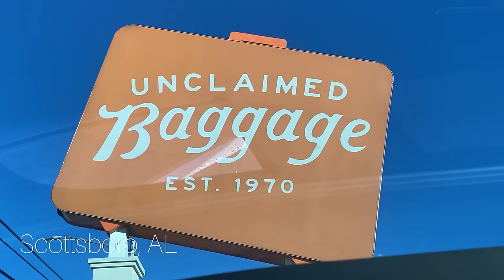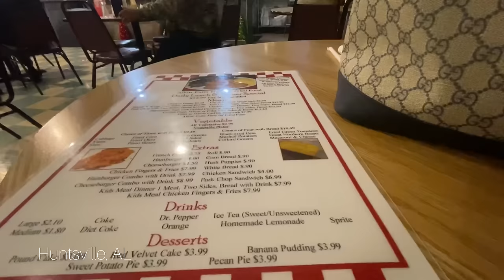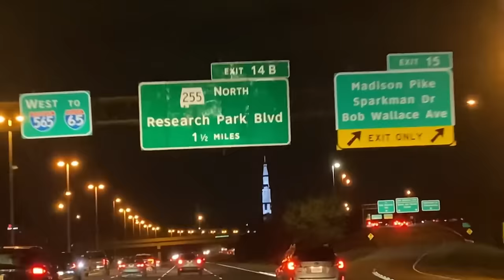VLOG | Thrifting at a Lost Luggage Store Unclaimed Baggage + I Bought A New Vlogging Camera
Water Filter Pitcher:

DJI Osmo Pocket:

MakeupMesha
Madison, AL 35758 USA